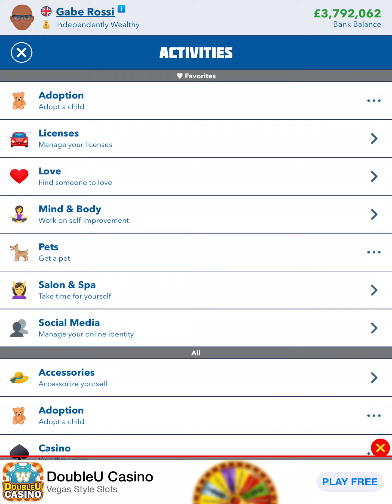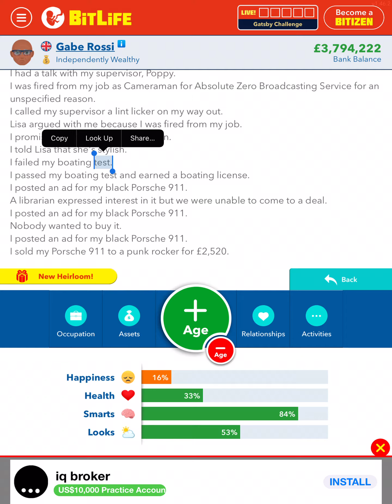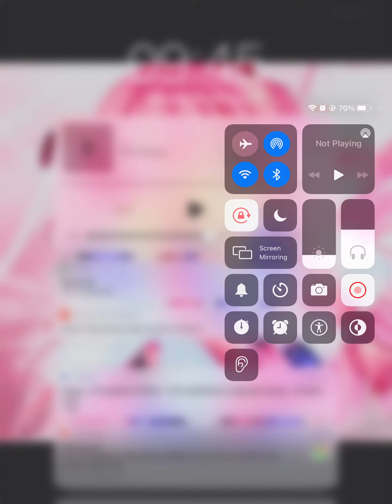19 January 2021